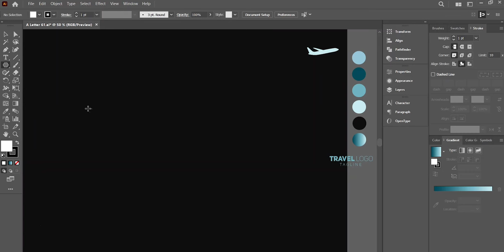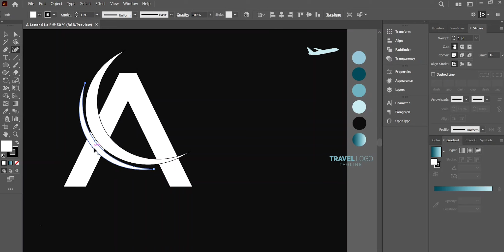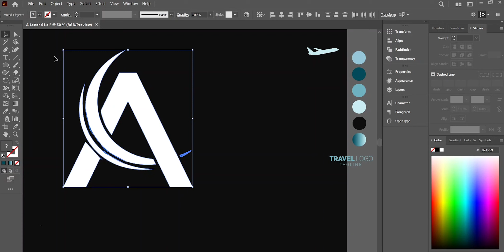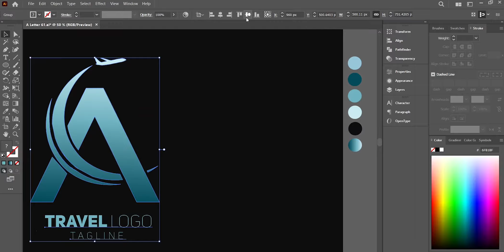Travel-themed Letter A Logo Design | Adobe Illustrator Tutorial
Wanderlust meets creativity in this travel-inspired Letter A logo design tutorial! Discover how to use Adobe Illustrator to design a logo that reflects the adventurous spirit of your travel brand or blog. Get ready to embark on a design expedition and create a logo that connects with travel enthusiasts worldwide!